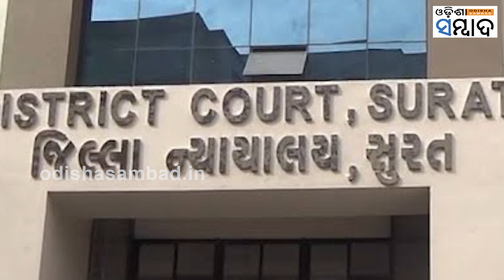SC to Hear Rahul Gandhi's Plea in Defamation Case on July 21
ମୋଦି ସାଙ୍ଗିଆ ସମ୍ପର୍କିତ ମାନହାନି ମାମଲା ପ୍ରସଙ୍ଗରେ ଆସନ୍ତା ୨୧ ତାରିଖରେ ଶୁଣାଣି କରିବେ ସୁପ୍ରିମକୋର୍ଟ।